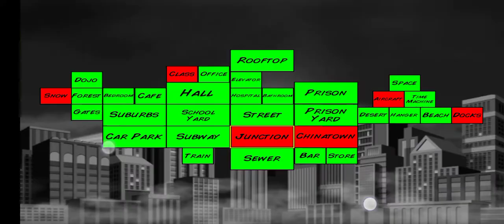VENOM AND BROCK LESNAR HELPED ME TAKE THE SEWER(supercity)#5